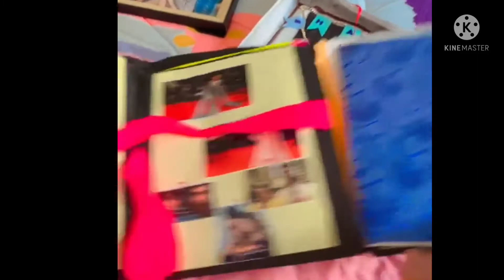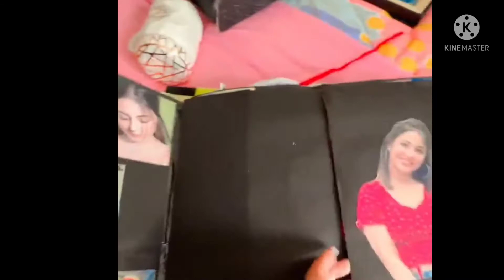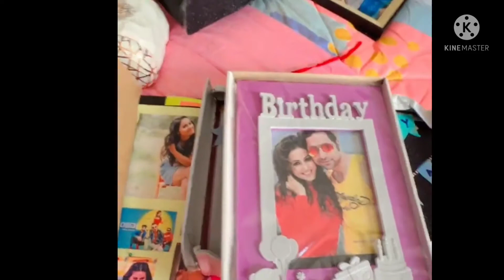SAD! हिना खान को क्यों जोड़ना पड़ा हाथ बेबस हुई....|| Hina Khan Plead Fans For This || TV NEWS